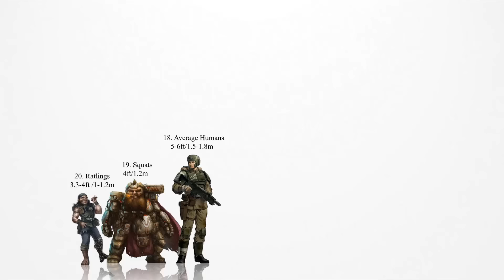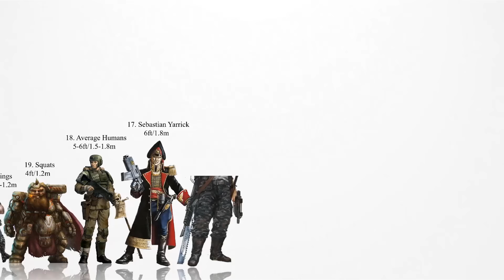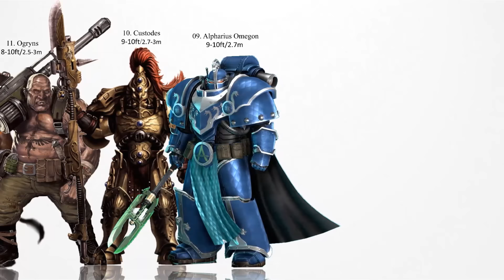20 Tallest Humans in Warhammer 40K Universe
Humans generally aren’t the biggest of the bunch, a normal man would be around 5-6 ft in height or 150-180cm for the metric loving world. But in the grim dark, there are mutants that have grown bigger and those that have grown shorter on average than a regular person. Then there are also huge cyborgs as well as trnashumans, So here in this video we will showcase to you the 20 tallest humans in 40K, at least the ones that haven’t been corrupted by Chaos, or at least at the point that they haven’t yet turned to the ruinous powers.